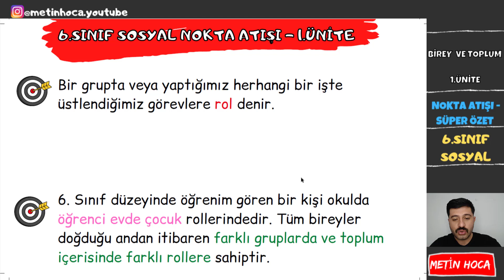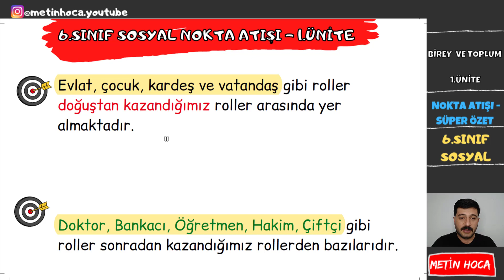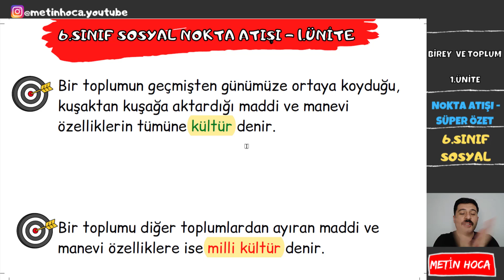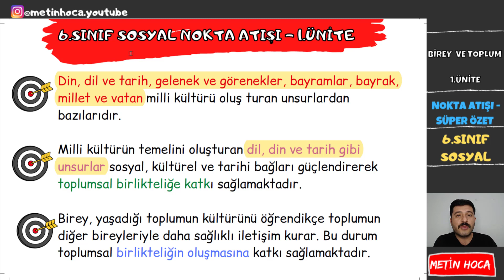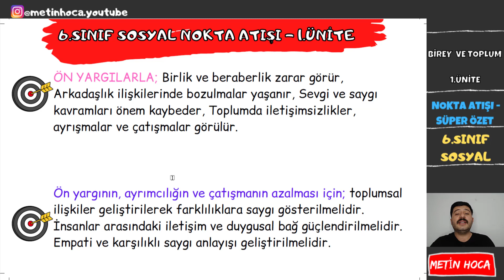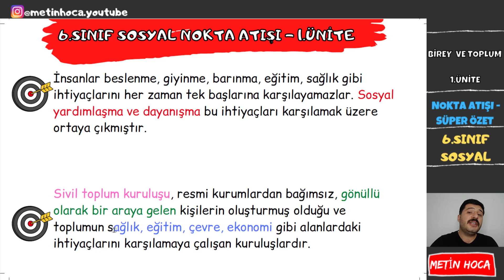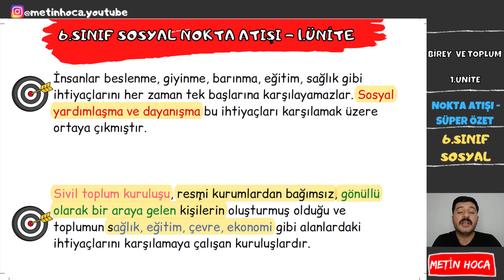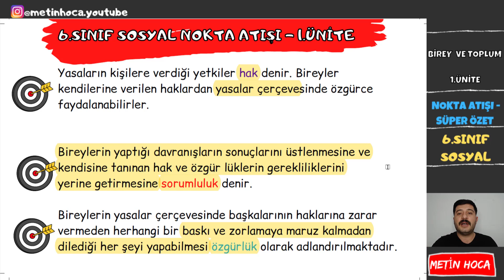6. SINIF SOSYAL 1. ÜNİTE SÜPER ÖZET | BİREY VE TOPLUM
6. SINIF SOSYAL 1. ÜNİTE SÜPER ÖZET  | BİREY VE TOPLUM